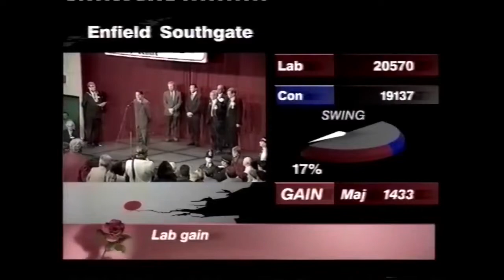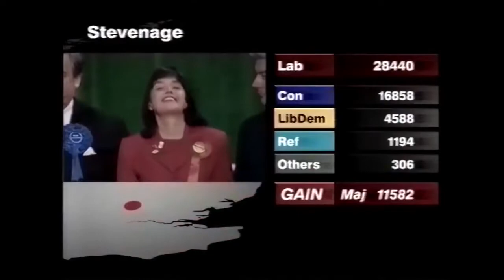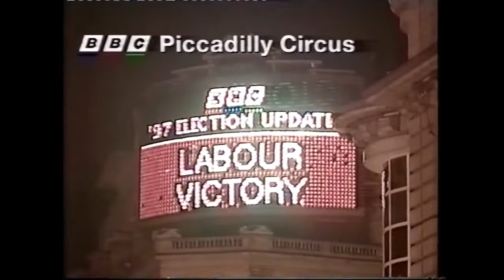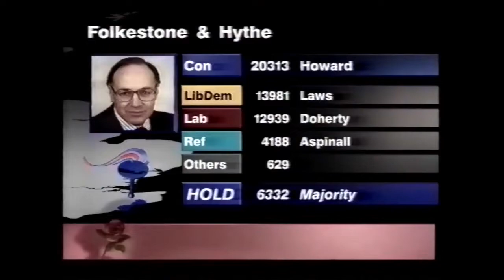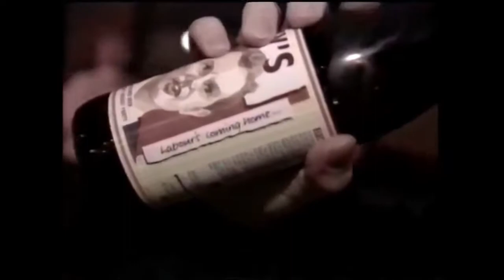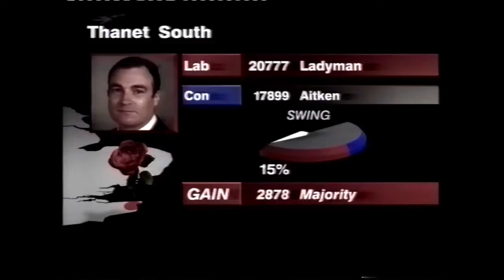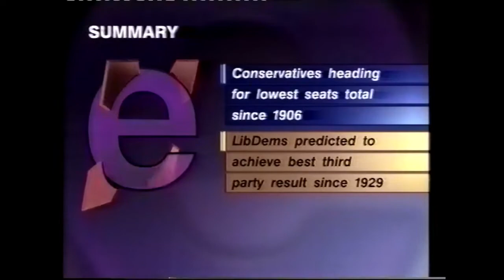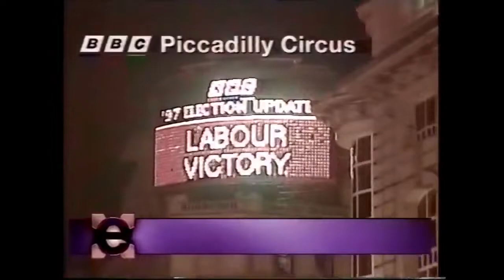BBC Election 97 part 6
As you would have seen it on the night*, here is the BBC's coverage of the 1997 election. Presented by David Dimbleby with Peter Snow, Anthony King and Peter Kellner doing analysis, Robin Oakley commenting on the political impact, Jeremy Paxman conducting interviews, and a host of reporters.

This section runs from 3 AM to 4 AM on Friday 2 May.

* This election coverage is elsewhere on Youtube but without the onscreen results graphics that were visible to viewers on the night.